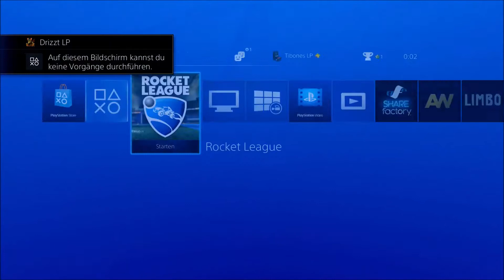Let's Play Rocket League - Duo Ranked #5 - Schnellster Sieg EVER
Drizzt und Ich sind nicht die Helden auf dem Platz aber wir probieren uns irgendwie in der Liga nach oben zu schmuggeln.
Ob wir das schaffen?
Egal Hauptsache es macht Spaß.

«Rocket League»
Sport Rennspiel von Psyonix.